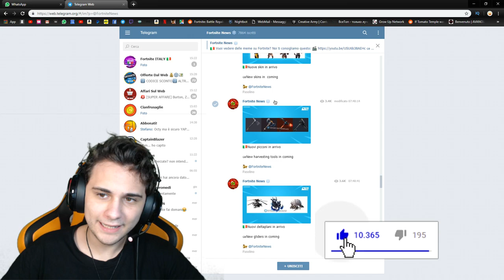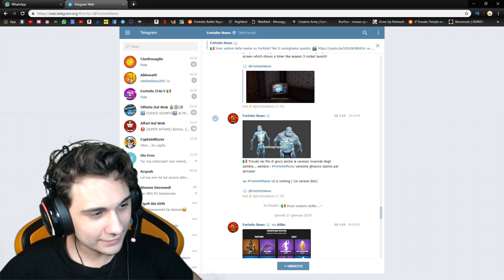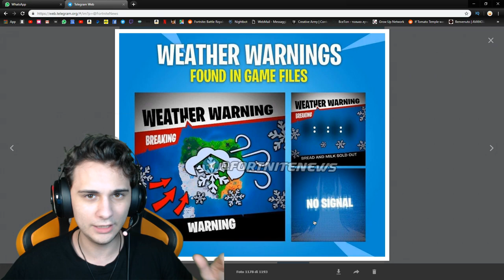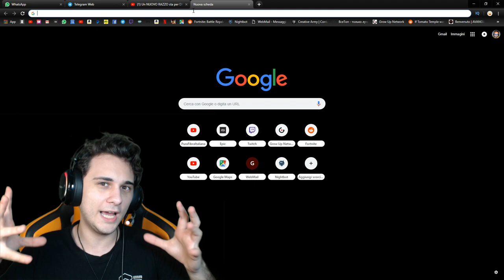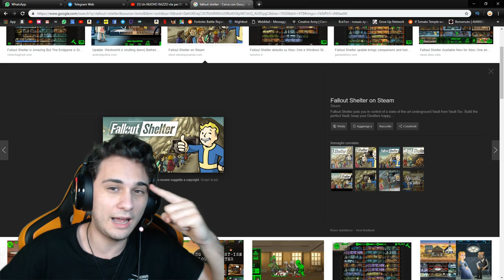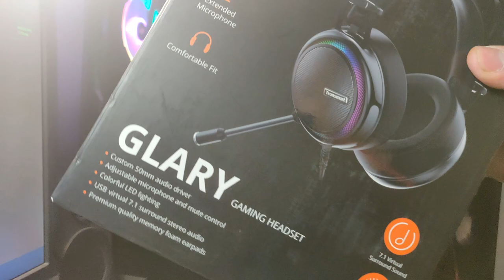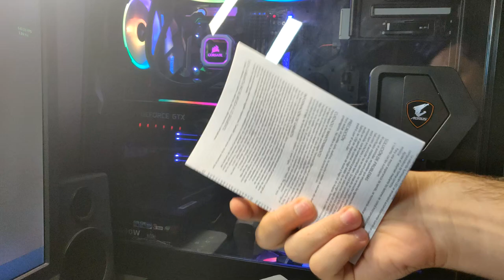Il RE dei GHIACCI DISTRUGGERÀ TUTTA la mappa! Evento Sfera Ghiacciata! Fortnite Battle Royale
Cuffie Tronsmart Glary ⏩

Il re dei ghiacci è DENTRO la sfera ghiacciata sopra picco polare. Le tv mostrano il conto alla rovescia , le provviste stanno finendo. Il nuovo evento della sfera di ghiaccio sicuramente cambierà la mappa di fortnite, che diventa SEMPRE più innevata e ghiacciata.

Microfono che uso ora🔗
Microfono Economico🔗